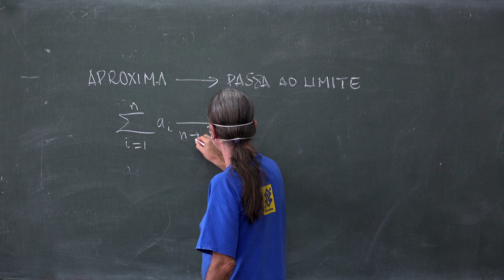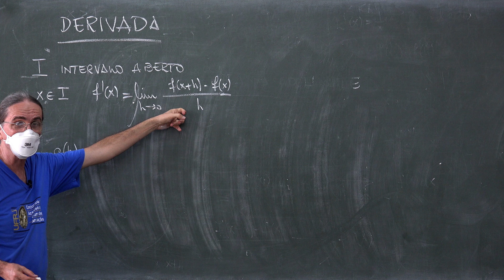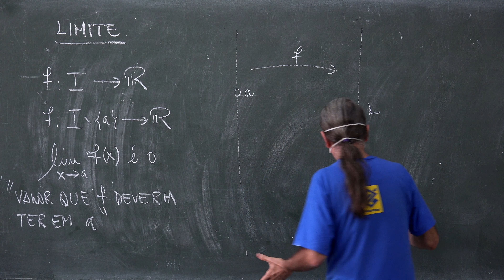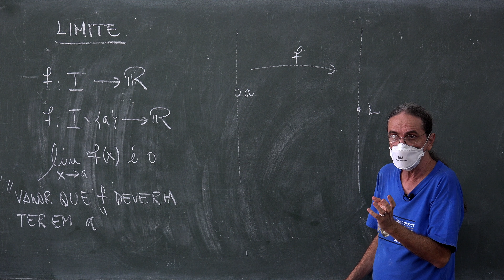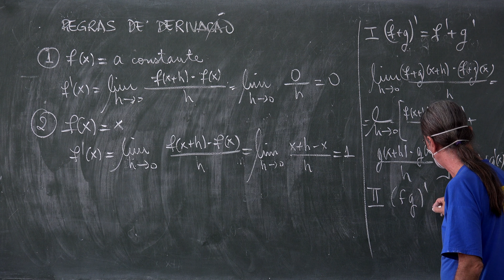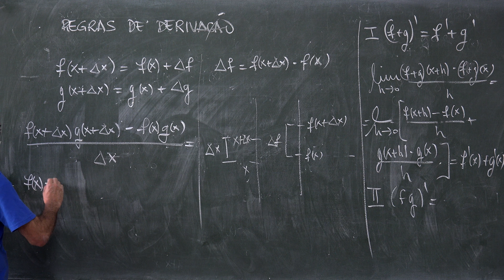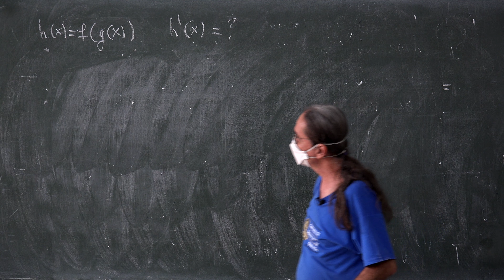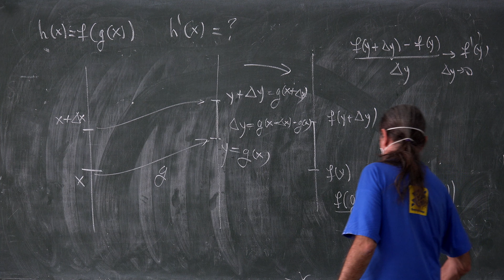Calculo Infinitesimal I UFRJ 6 Limites, Derivada, Regras de Derivação, Regra da Cadeia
0:00:00 - Conteúdo da aula
0:00:15 – Derivada: aproximação e passagem ao limite
0:05:50 – Definição de derivada
0:10:28 – Ideia básica de limite
0:17:33 – Definição de limite
0:21:11 – Soma de limites
0:27:05 – Produto de limites
0:36:26 – Funções importantes para derivação
0:40:20 – Regras de derivação
0:40:39 – Derivada de uma constante
0:41:48 – Derivada de f(x) = x
0:42:29 – Derivada da soma
0:44:33 – Derivada do produto
0:52:35 – Prova por indução da derivada de f(x) = x^k
0:57:23 – Derivada de um polinômio
0:59:20 – Derivada do seno
1:00:55 – Primeiro Limite Fundamental: limite quando h tende a zero de sen(h)/h
1:05:08 – Continuação: derivada do seno
1:08:33 – Derivada do cosseno
1:10:12 – Derivada do logaritmo
1:14:23 – Limite quando h tende a zero de log(1+h)/h
1:15:46 – Observação do Newton: Teorema Fundamental do Cálculo
1:18:25 – Continuação: derivada do logaritmo
1:23:35 – Derivada do quociente
1:27:31 – Derivada da tangente
1:28:48 – Regra da cadeia (Errata: as funções h e f são trocadas ao longo dos cálculos)
1:34:25 – Regra da cadeia (Refeita)